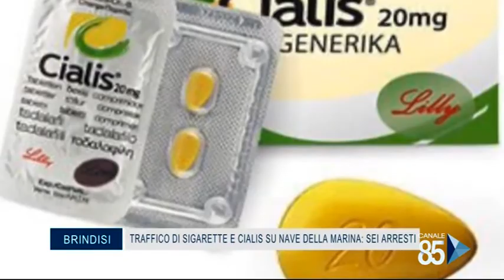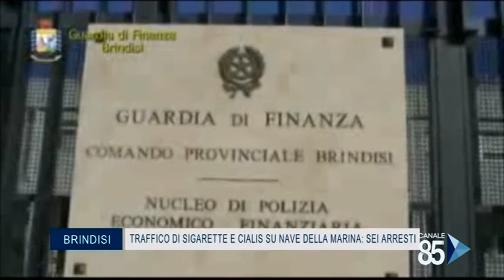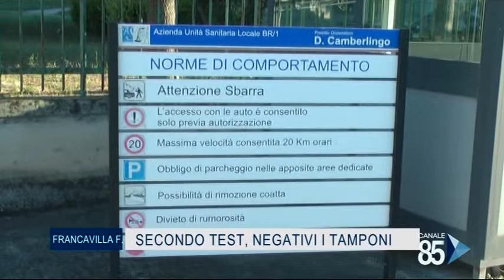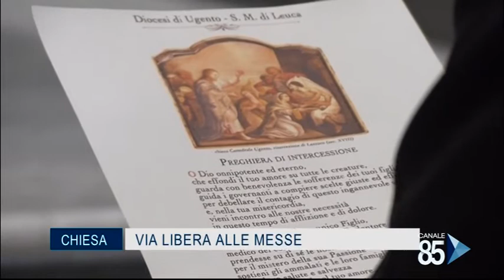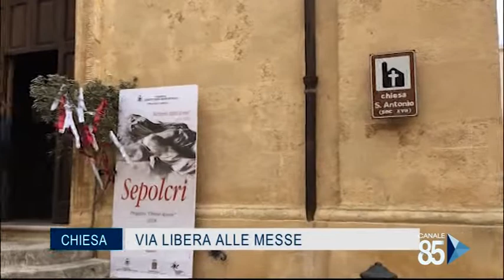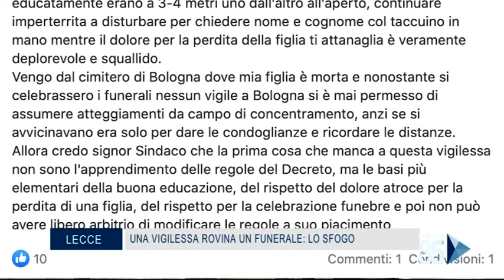85 News 2^ edizione del 11 Maggio 2020